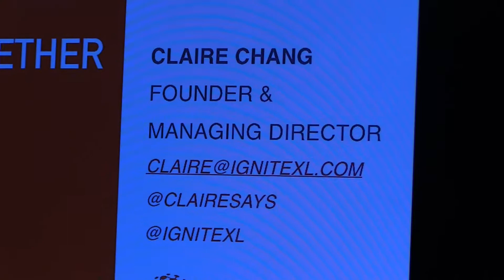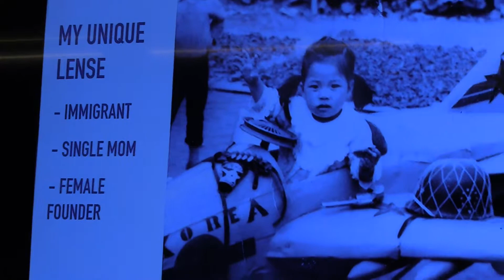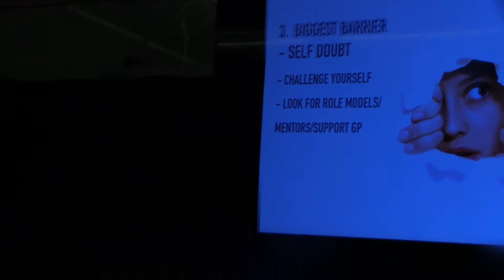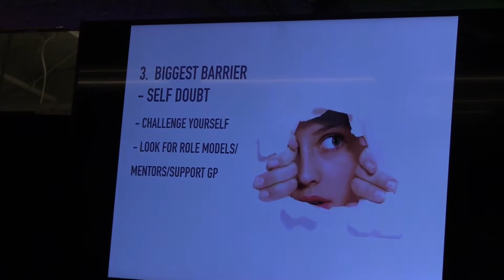Claire Chang 11 16 2017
Claire Chang